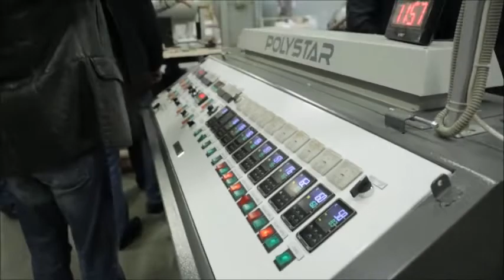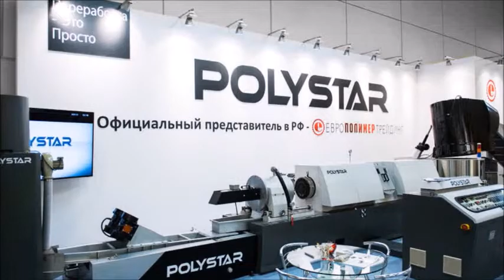POLYSTAR plastic recycling machine in Russia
POLYSTAR. In-house Recycling Made Simple
Choose the No.1 Manufacturer in Taiwan and the simplest operation system in the world. POLYSTAR is a globally recognized plastic recycling machine manufacturer who specializes in post-industrial (in-house) recycling of PE/PP packaging film and PP raffia/woven, providing the most simple, easy-operating recycling system in the market today. We design our machines to be simple and focus on what’s most important for plastic producers who are looking for an easy and stable operation.

World-class Producer of Plastic Recycling Machine
30 years of POLYSTAR.3,500 machines in 103 countries worldwide.
Headquartered in Taiwan, POLYSTAR has focused on user-friendliness of its machines through continuous re-engineering, making recycling extremely “Simple” for its users – Easy operation and maintenance is what makes POLYSTAR the No.1 selling recycling machine today.

Over the past 30 years, more than thousands of POLYSTAR recycling machines have helped worldwide plastic producers to reprocess their post-industrial (in-house) waste back into high quality pellets in a simple and easy way. Whether you are a producer of packaging film (blown and cast), raffia, injection molded, woven/non-woven, pipe extrusion or thermoforming, we have just the right recycling solution for you.

Simple in design. Easy Operation. Compact and Powerful.
30 years of manufacturing experience focusing on user interface and customer feedback. Continue to develop simple solution and technology

Beautiful design with a purpose - Recycling made Simple
We design our machines to be simple and focus on what’s most important for plastic producers who are looking for an easy and stable operation.

Recycling Made Simple - Work with POLYSTAR!
Simple solutions for processing film, raffia, injection, foam and washed film waste
Small to big production output range available depending on your requirement
Simple machine operation and maintenance
Easy spare parts replacement
Highest quality of in-house recycling, achieved in an easy way
Flexible machine design to meet your requirement and factory layout